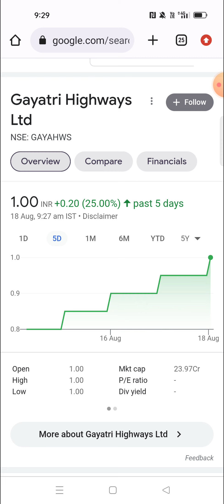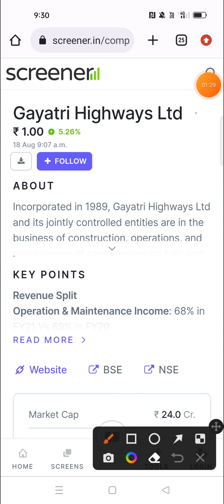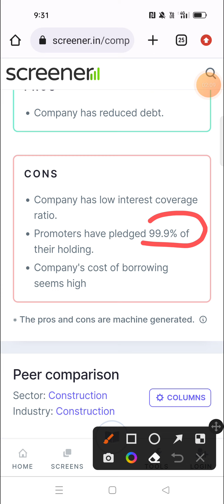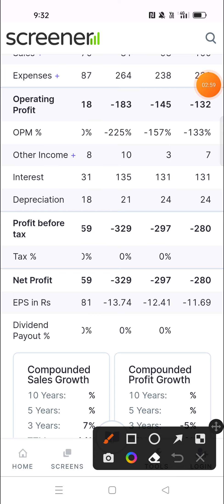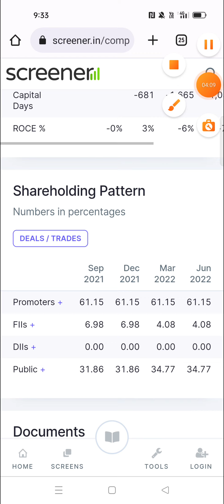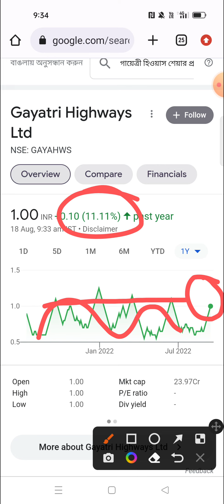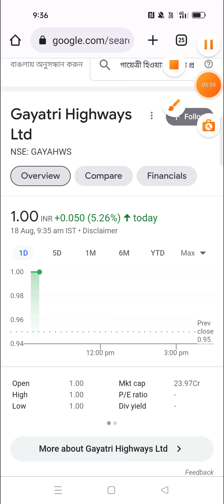Gayatri Highways Ltd Share Latest News Today / Gayatri Highways Complete Share Analysis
Doston is video me humne 'GAYATRI HIGHWAYS LTD' ka complete analysis kiya hai aur ant me humne is share ke bare me bataya hai ki is waqt ye share humein buy karna chahiye ya nehi.